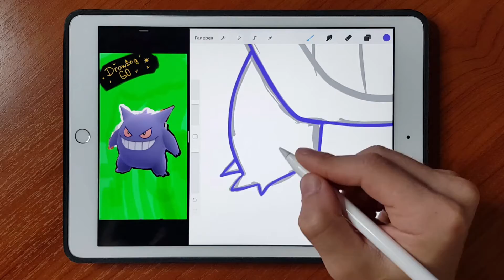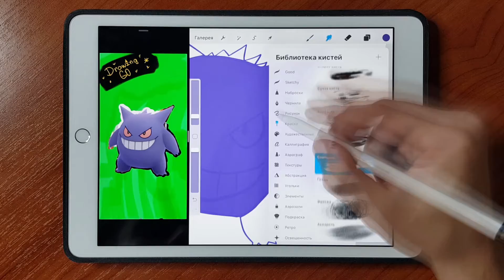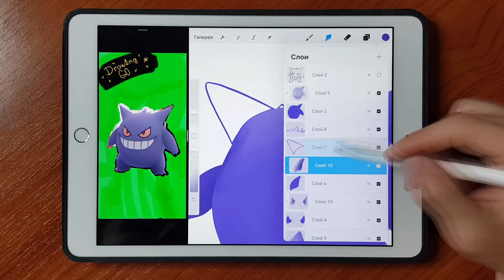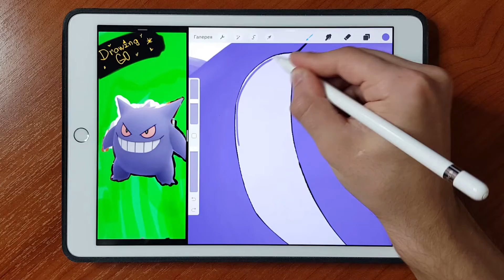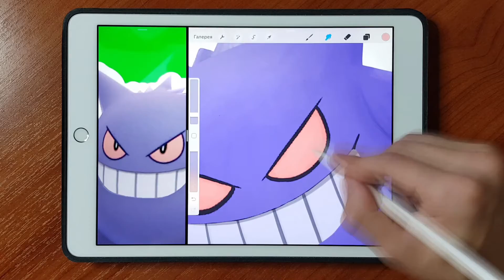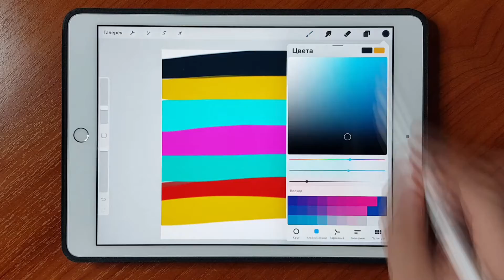I draw all the Pokemon | Gengar | Pokemon in real life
Hello friend 🖐This is what Pokemon looks like in real life 😉
Here I draw pokemon, join in! It's interesting and very cool !!! look !! 🎨
The weirdest and cutest Pokemon ✨
If you like to watch me draw, then this is your channel. Who do you want to see in the next episode? Write in the comments 🖊